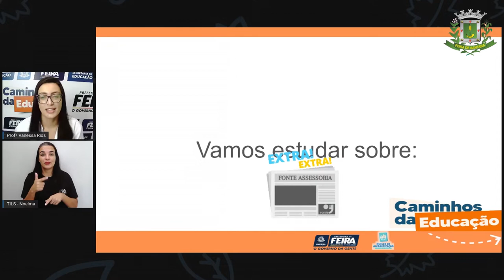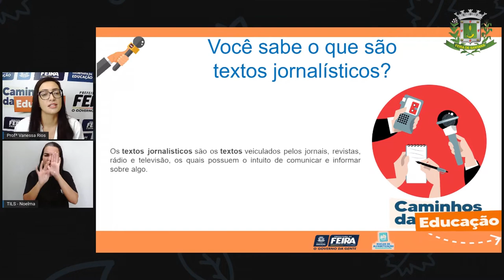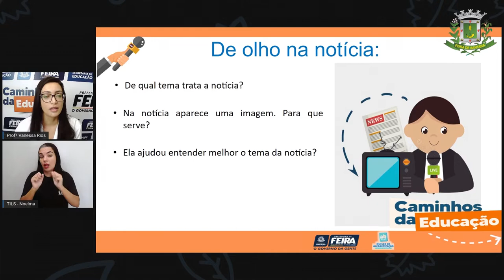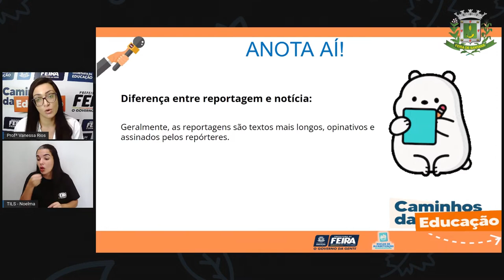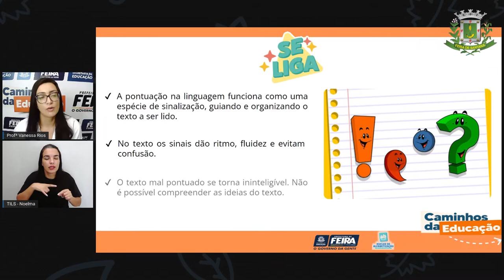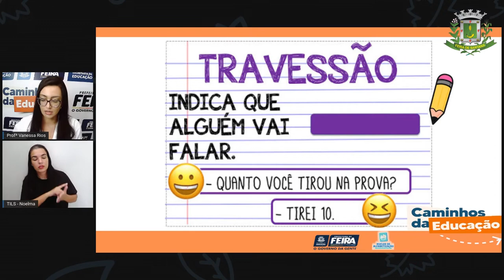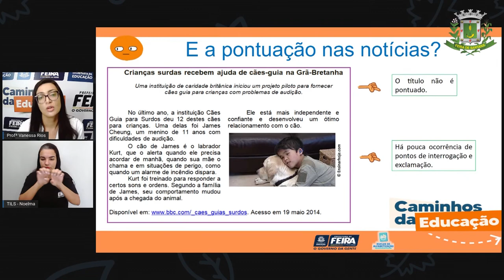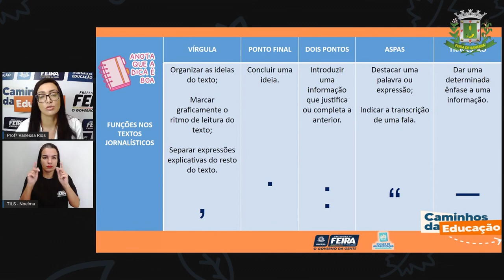5ºANO AULA 102 Linguagens Um novo final Profª VANESSA